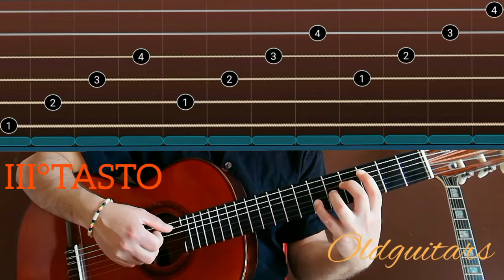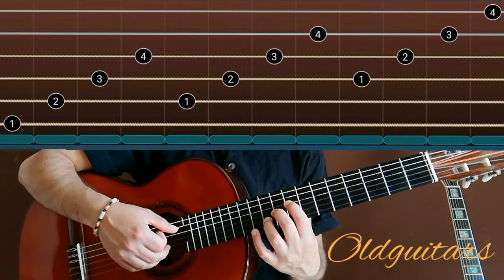TECNICA DI RISCALDAMENTO PER CHITARRA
Esercizio di riscaldamento per chitarra.
Efficace per la mano destra e sinistra.
Puoi andare direttamente al minuto 3:40 ed eseguire soltanto l'esercizio insieme a me.

YouTube oldguitars